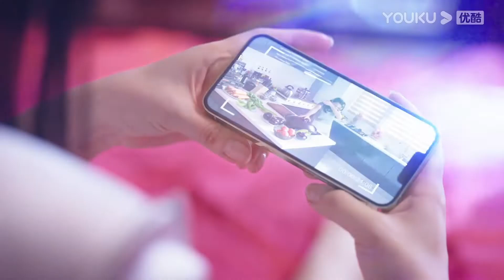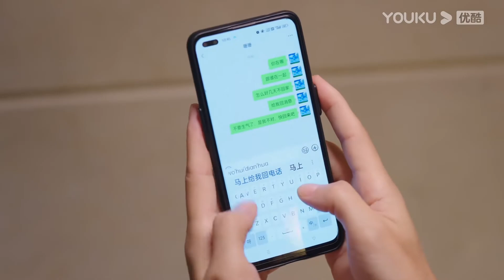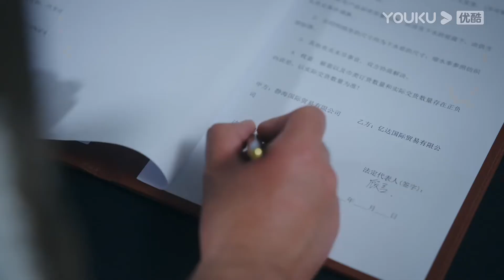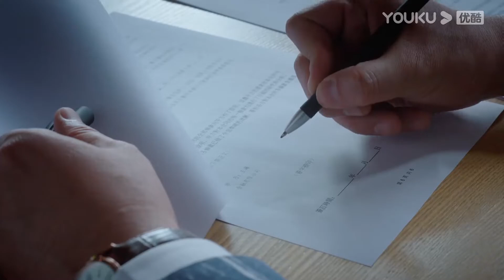美女和閨蜜聯手設計，將渣男耍得團團轉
剧名（Drama Name）：致命的她 Fatal she

【致命的她 Fatal she】著名女主播梁静双商奇高，有钱有能力。她帮助丈夫王海创业成功，在事业巅峰期辞去工作，专心当起家庭主妇，心甘情愿为家庭牺牲。但她的家庭却不如表面上那么完美，她与性格强势的婆婆因为生孩子问题矛盾重重，借住的表妹姗姗更想鸠占鹊巢，并成功地把姐夫王海勾引到手。姗姗、王海和婆婆联合起来设计陷害梁静，想让她净身出户。梁静戳破阴谋，愤怒之下展开冷酷反击。她处处碾压姗姗，整治婆婆，又精心布局套得王海的公司股权和房产。走投无路的王海要害死梁静，姗姗最终醒悟，与王海同归于尽。梁静成为真正独立的女性，开启新的人生。
ZMDT